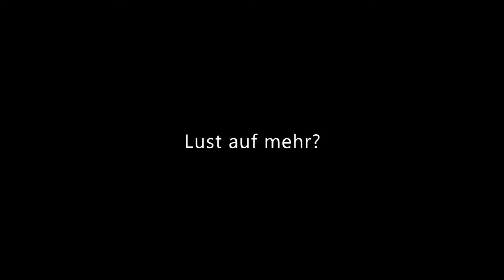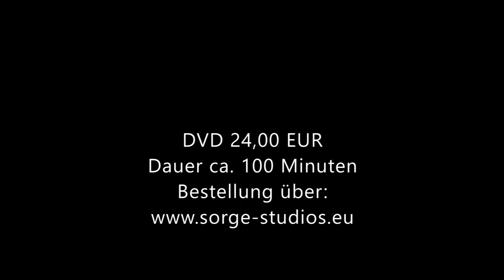Carina Trailer 2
Moderation und Kommentarbearbeitung: Benedikta Schradi
Video / Foto: Marcel Sorge
Was erzählt sie von ihrer eigenen Ausbildungszeit im Spagat zwischen Lory Maier-Smits und Elena Zuccoli? Was sind ihre Herzensanliegen in der Eurythmie? Wie blickt sie auf ihre Zeit der Bühnenleitung am Goetheanum? Worin liegt das Geheimnis um die Zusammenarbeit mit Benedikt Zweifel und dem Else-Klink Ensemble Stuttgart?  Dies sind einige der Fragen, die Benedikta Schradi im Gespräch mit Carina Schmid behandelt.
1999 bis 2011 war Carina Schmid künstlerische Leiterin der Goetheanum Eurythmie-Bühne, der gut eineinhalbstündige Film orientiert sich an den oben genannten Gesprächsituationen, und zeigt Ausschnitte von Proben und Aufführungen von Herbst 2010 bis Ostern 2011, vor allem der Programme, "in apokalyptischer Zeit", "Arvo Paert: Lamentate", "Der Teufel mit den drei goldenen Haaren", "Gija Kantscheli: time and again".